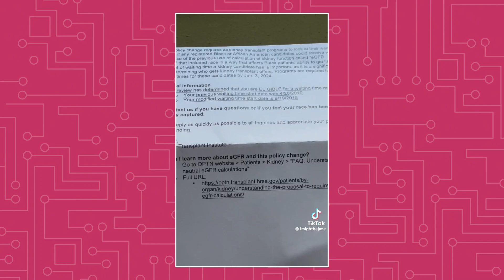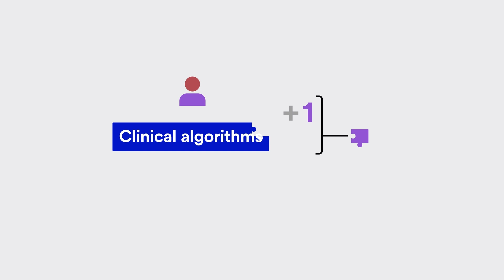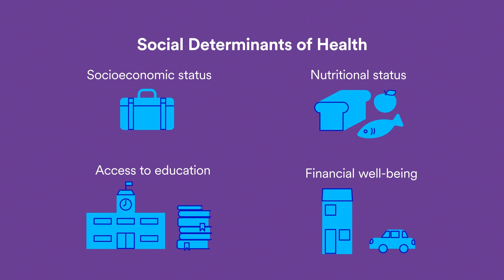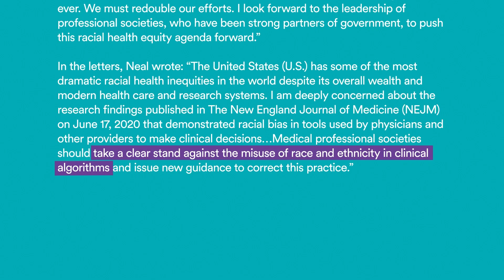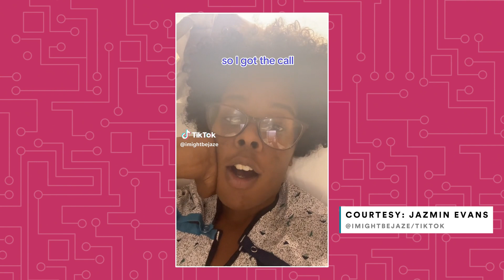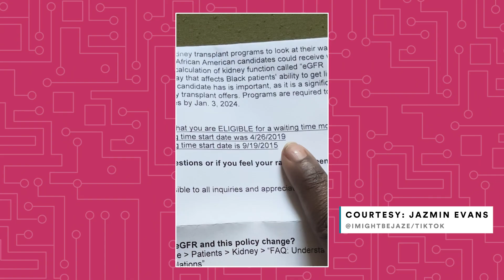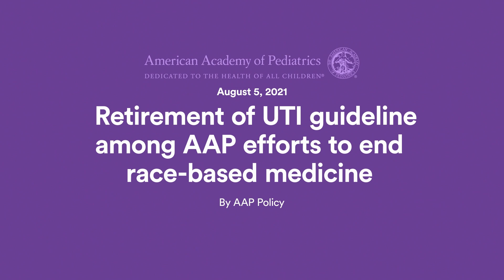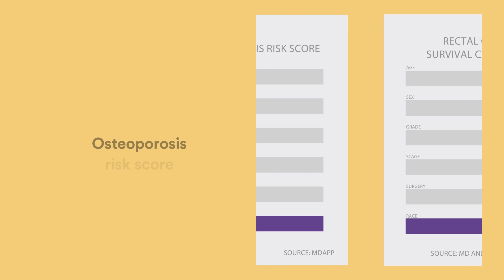Why clinicians are reconsidering race-based algorithms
Algorithms are ubiquitous in medicine. They can take the form of a flowchart, a simple equation, or a complicated AI model, and are used to help clinicians diagnose diseases, predict the chances of survival, and determine if a patient is eligible for certain treatments. Many of these algorithms take a person's race into account. For example, if the person is Black, a clinician may add or subtract a point from the patient's score, which can affect their treatment.

Many in the medical community are starting to reconsider the use of race in the algorithms, and finding that in some cases, race-based calculators have delayed or prevented people from getting the right diagnoses and accessing appropriate care.

This video is a part of Embedded Bias, a series that explores how these race-based clinical algorithms are pervasive in medicine, the harm they may cause — and why it’s proving so difficult to remove race from the equation.